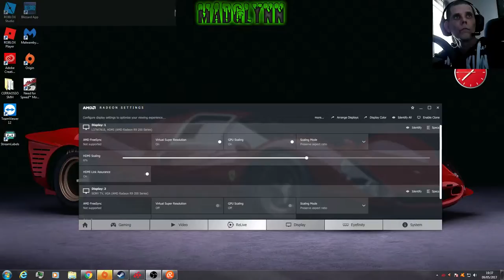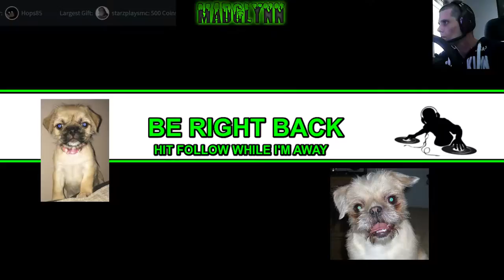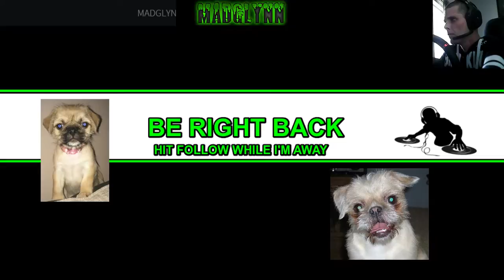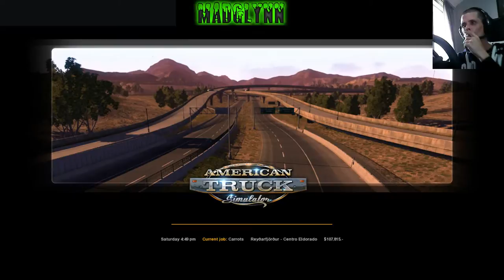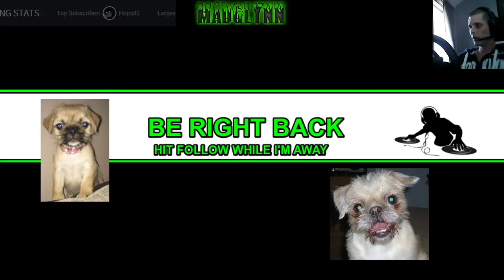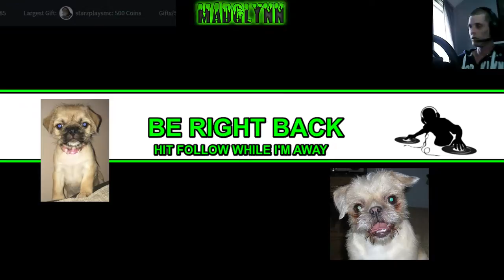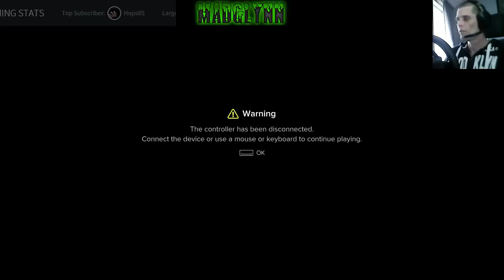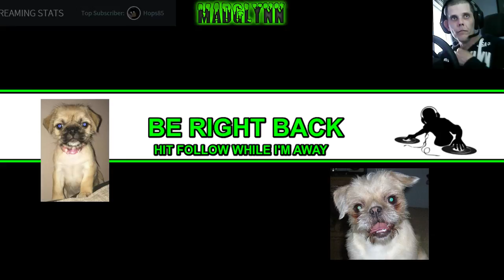Glynn Chesterton Live Stream